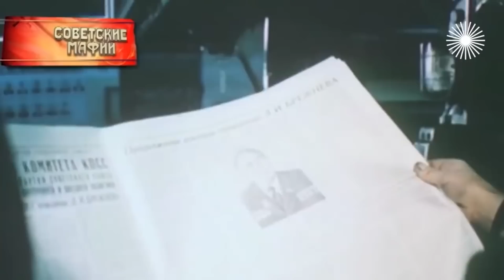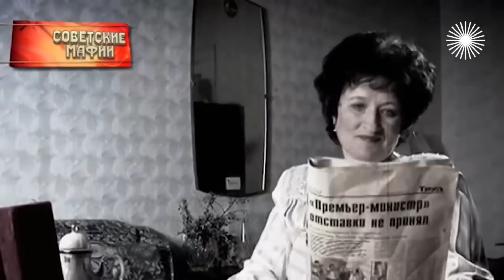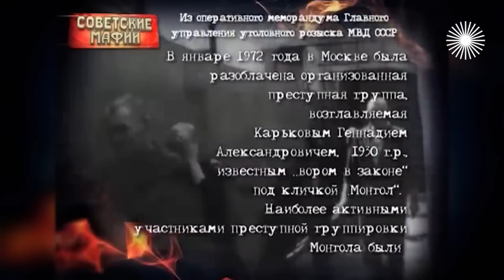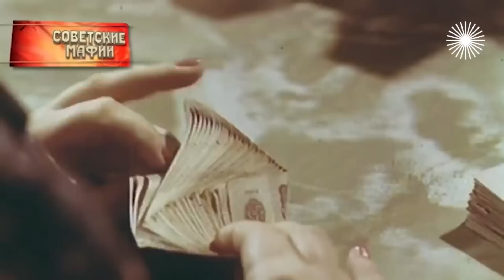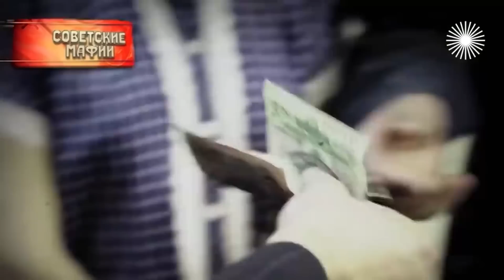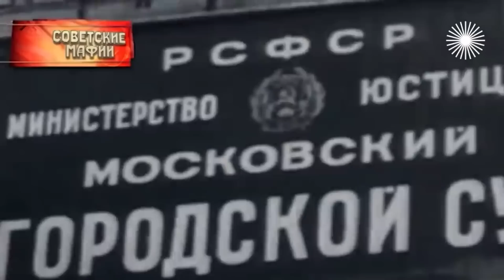СОВЕТСКИЕ МАФИИ! БАНДЫ! ГРУППИРОВКИ! ТОРГАШИ! ХРОНИКА!